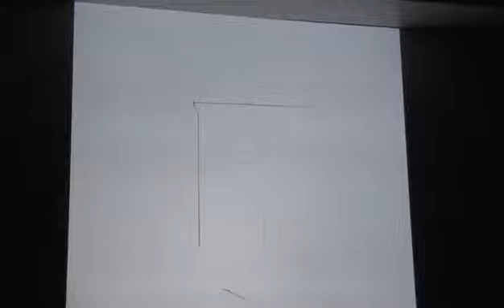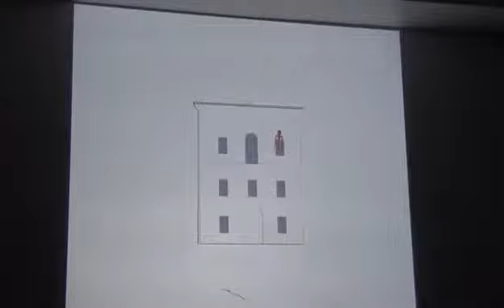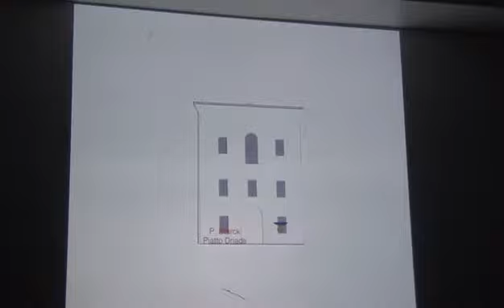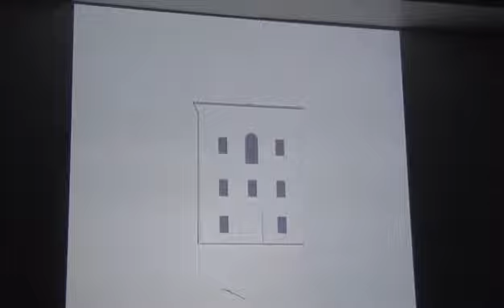La sede del DISIA, Largo Cattaneo, Ascoli Piceno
Simulazione di una videoproiezione architetturale; Laboratorio di Disegno dell'Architettura e del Paesaggio, laurea magistrale in Architettura, Scuola di Architettura e Design "E. Vittoria" di Ascoli Piceno, Università di Camerino.
Prof. Daniele Rossi; prof.ssa Angela Magionami